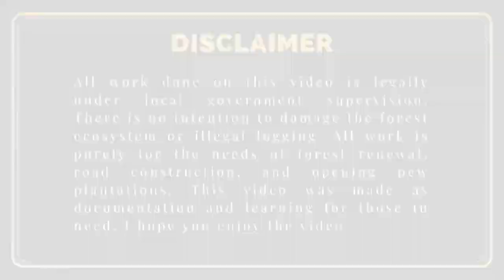How Does a Dozer Works in The Woods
in this video, I'll show you how does a dozer works in the woods.